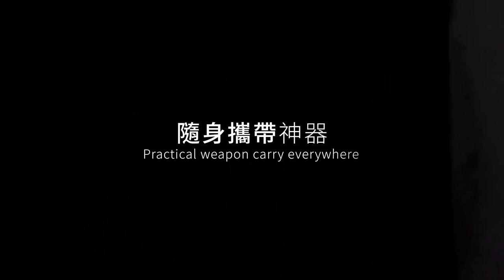Impossible by Hank & Himitsu